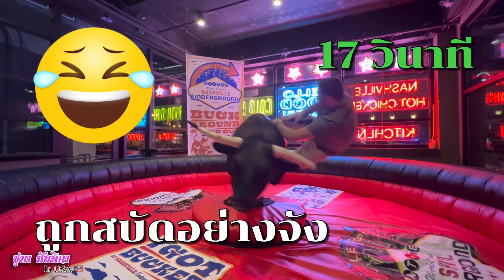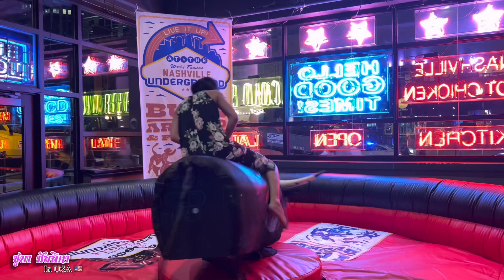มาลองให้วัวกระทิง (ปลอม) แตะออก ใครจะอยู่นานที่สุด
มา Tennessee แล้วเราจะพลาดได้ไง มาแข่งกันเลยค่า